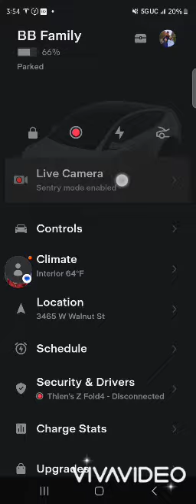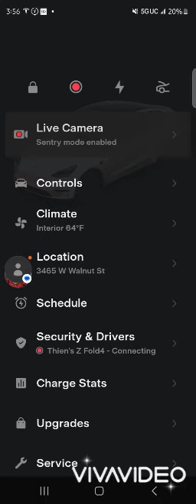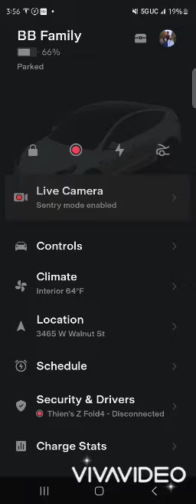Tesla SENTRY MODE điều khiển xe coi video trực tiếp trên điện thoại khi xe đang đậu